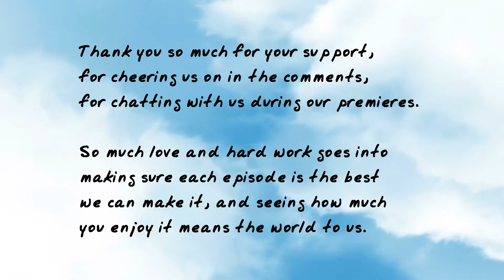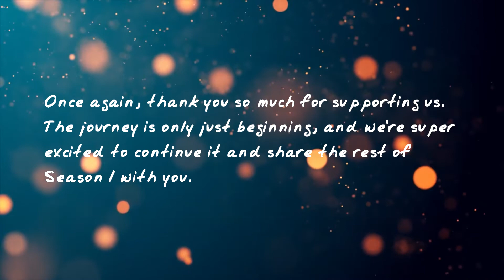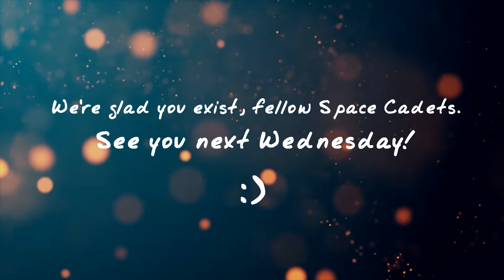We Have A Surprise For You! THANK YOU FOR 1000 SUBS!!!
You guys are amazing!! Thank you SO MUCH for supporting our comic dub, and here is our OST playlist!!

Discord (Join for free access to Behind-the-Scenes content, our VAs and Production Crew, and our lovely community of Supporters!)